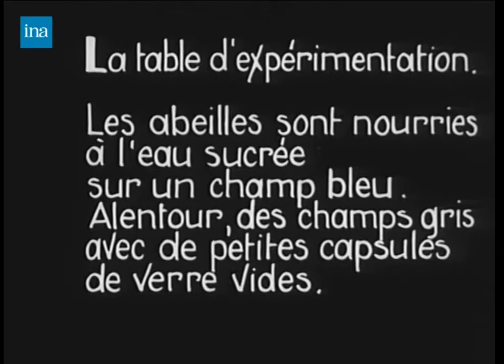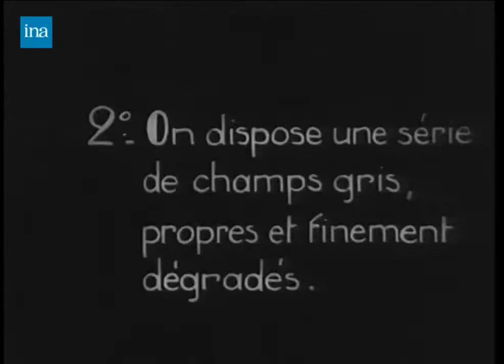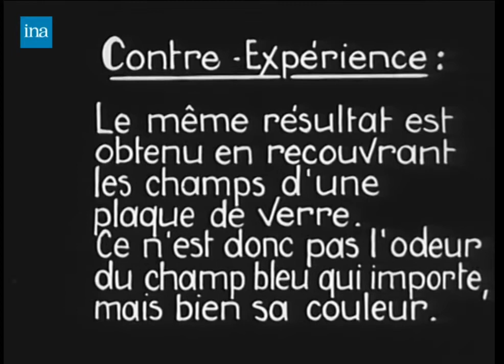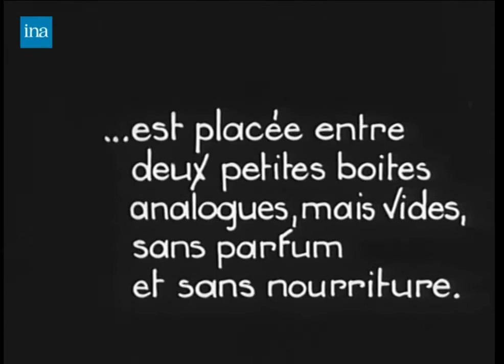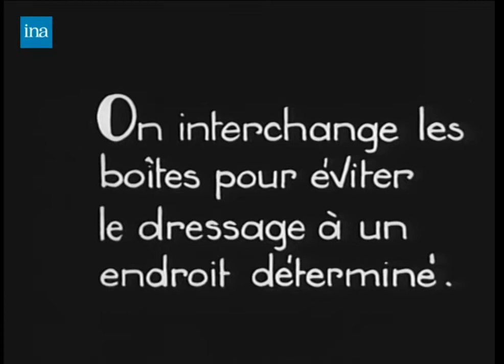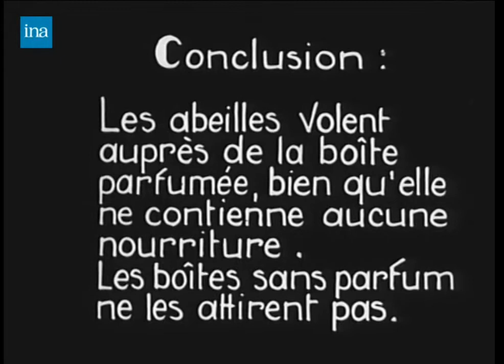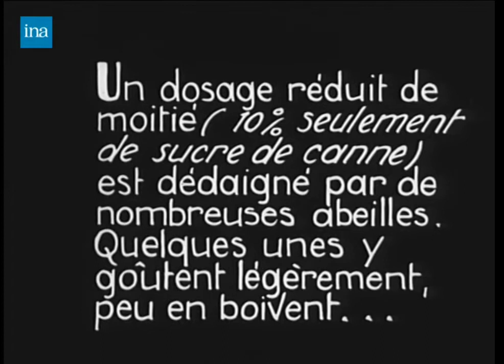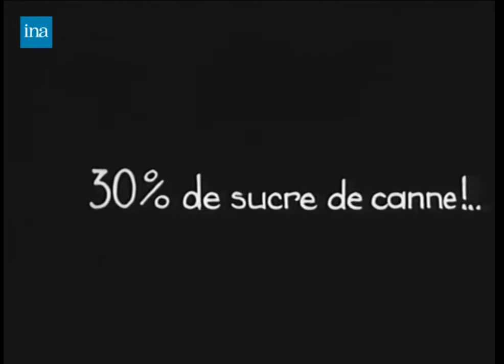De la vie sensorielle des abeilles Karl Von Frisch Vidéo Ina